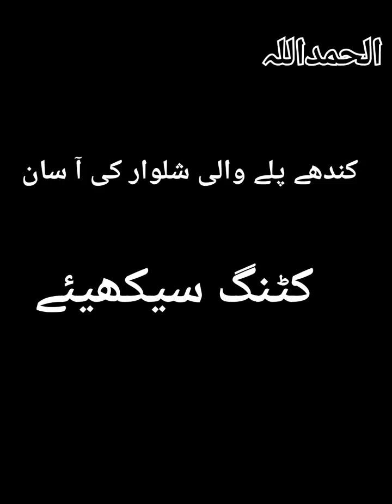کندھے پائنچے والی شلوار کی کٹنگ کا آ سان طر یقہ kundy paly wali shalwar ki Cutting ka asan trika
kundy wali shalwar ki Cutting
kundy wali shlawr ki cutting ka asan trika
kundy paly wali shlawar ka sahi trika
kundy paly wali shlawar ki cutting ki asan tips
kundy wali shlawar ki cutting sikhaen
kundy paly wali shalwar ki Cutting and Stitching
kundy wali shalwar ki cutting, kunde wali shalwar ki cutting,
 kunday wali shalwar cutting, kundy paly wali shalwar cutting,
 kundy palle wali shalwar ki cutting, kundy pally wali shalwar ki cutting,
kundy wali salwar ki cutting, zanana kundy wali shalwar ki cutting,
 how to cutting kundy wali shalwar, baby boy kundy wali shalwar ki cutting